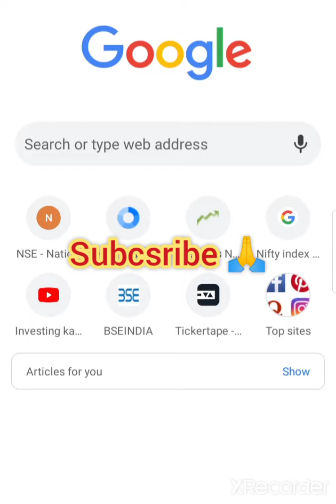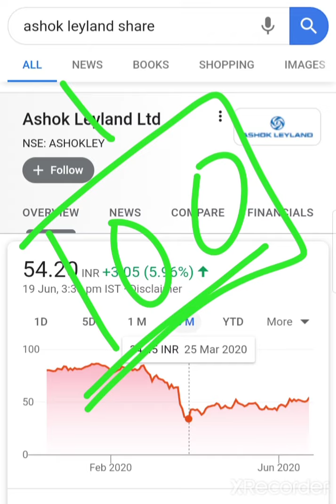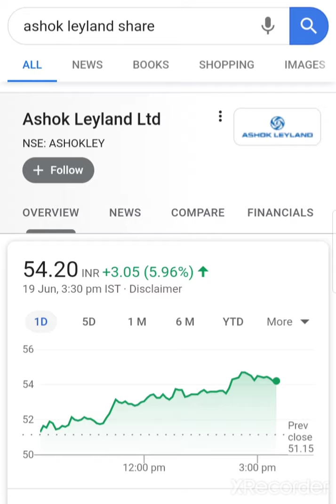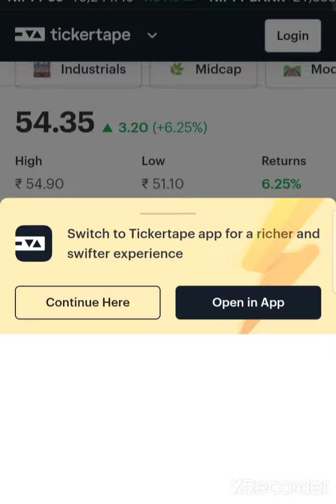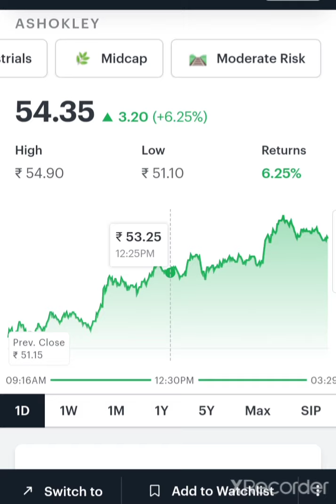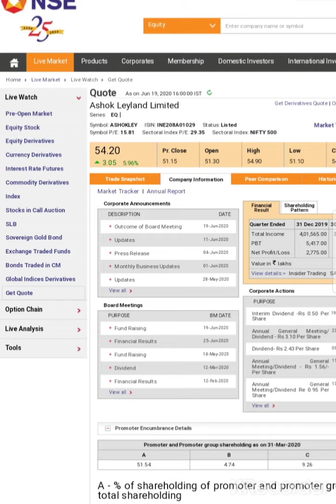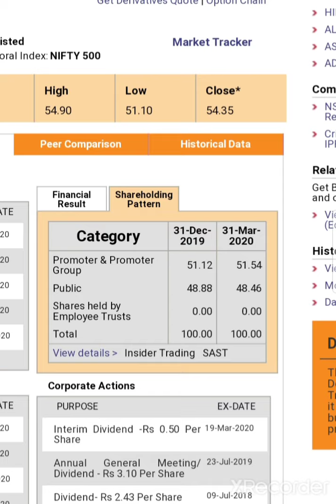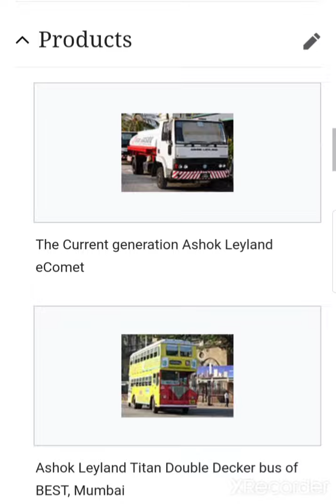Ashok Layland stock new update Ashok Leyland share का क्या अब और भागे गा शेअर या नेच दे👌💣💥💰😱💣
investing ka commando इस चॅनेल मे आपका हे आप डिमॅट अकाउंट ओपन करना चाहते हैं तो लिंक 👇👇👇👇👇👇 l

1  The intelligent investor
2  Rich Dad poor Dad best selling books in world financial freedom knowledge
3 The  richest person in Babylon
4 How to make money in stock market
5 One up on wall Street
6 Lea
7 Romancing the Balance Sheet
8 Common  and uncommon  stock profile in Share  market